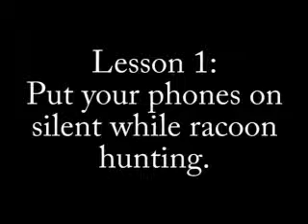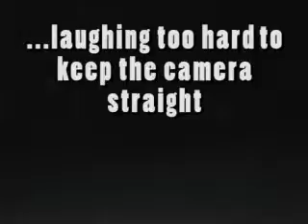Revenge on the Racoons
A video made by jihosh and tyler of how to get back at racoons when they steal your birdseed.

Spiritshot 7.8